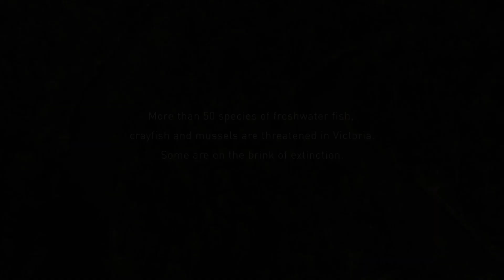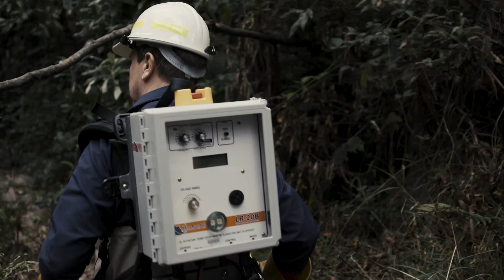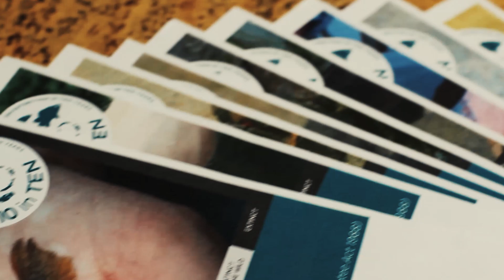10inTen - Recovering Victoria's Most Threatened Aquatic Species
In May 2024 we opened the doors of our Conservation Hatchery, near Eildon, a purpose-built facility to breed, restock and recover these ten species and more.

Funding for the Conservation Hatchery was provided by the Department of Energy, Environment and Climate Action (DEECA), Victorian Environmental Water Holder, and the Commonwealth Government.

As the only fish conservation hatchery of its kind in Australia, it provides our expert Snobs Creek hatchery staff, alongside research institutes, Traditional Owners, and industry partners, the means to improve the genetic diversity of species whose ranges have historically declined.